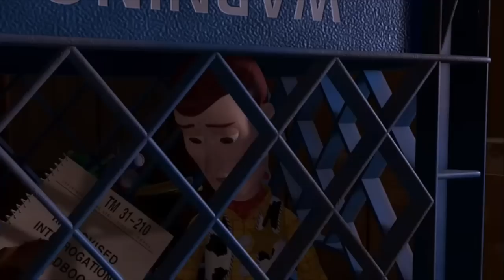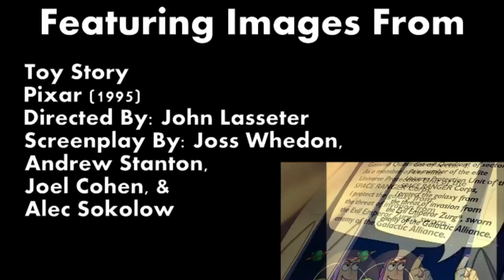Pixar Perfect Review #13 - Toy Story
YOU. ARE. A. TOY!